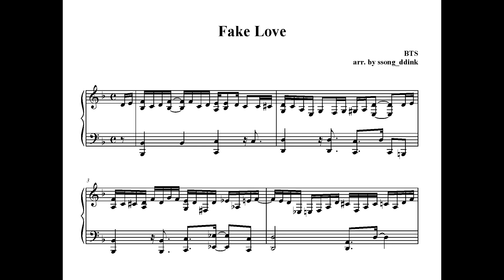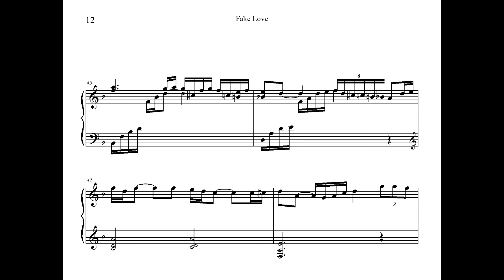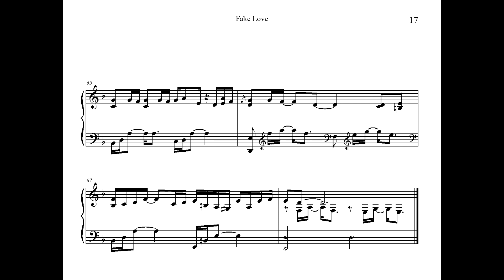BTS Fake Love Piano Cover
BTS Fake Love, piano version.
Arrangement & Played by me.